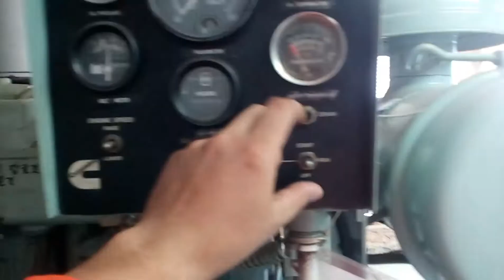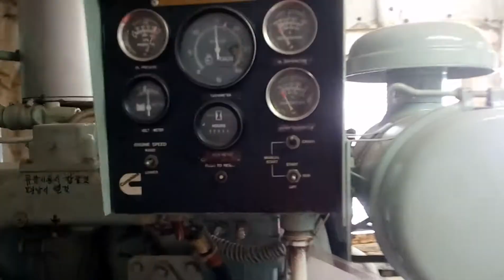START EMERGENCY GENERATOR WITH BATTERIES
EMERGENCY GENERATOR